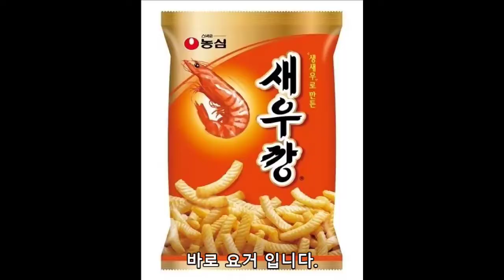해운대 나온 갈매기 인생 사진 찍기(Starring 갈매기)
해운대 나온 갈매기 인생샷 사진찍기(Starring  갈매기)는 해운대에서 사람무시하는 자존심 높은 갈매기의 멋진 비행 모습을 찍는 팁을 설명한 것입니다.